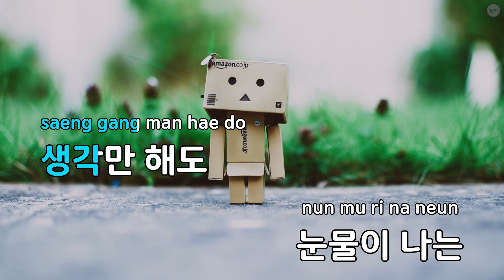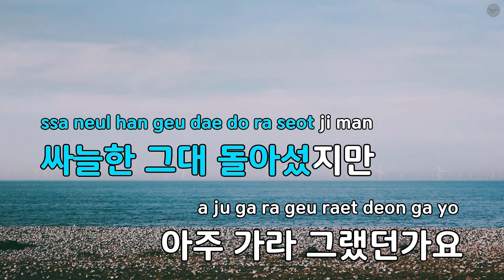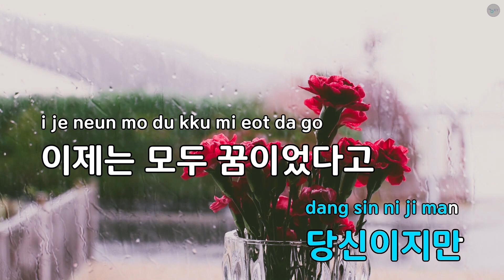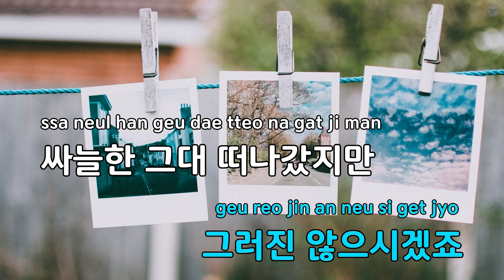못 잊을 당신 - 남진 (KY.86579) / KY KARAOKE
"★ 곡 정보 ★
번호 : 86579
제목 : 못 잊을 당신
가수 : 남진
작사가 : 금나영
작곡가 : 허대운

Copyrightⓒkeumyoung